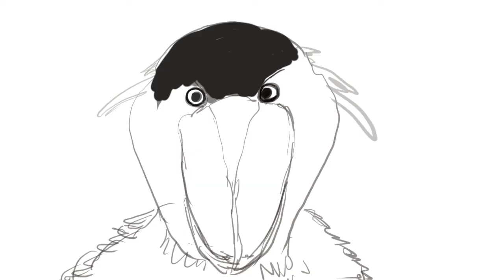Procreate Illustration | How I draw Self Portrait using iPad Pro | How I draw Fiery and Shoebill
Hi~I upload my drawing and illustration everyday on YouTube. This video is going to show the whole process of how illustrate my self portrait with fiery and shoebill.

- I also make LINE stickers, please access to the link listed below:
==LINE stickers==
▶︎Mr. Foxie: